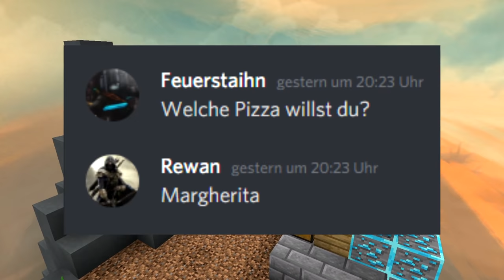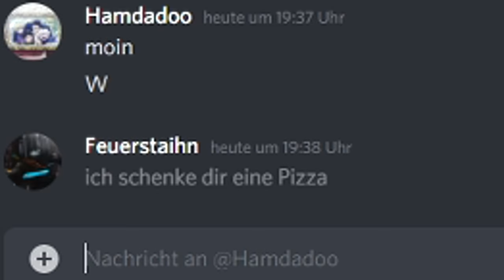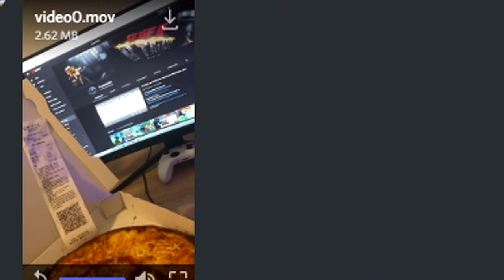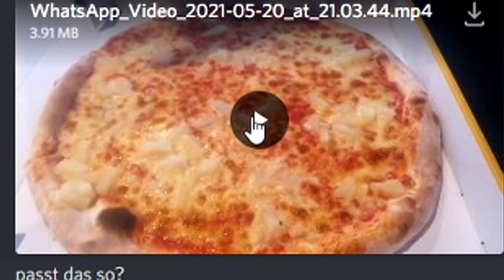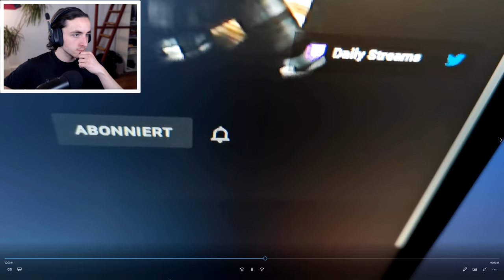Wer mich KILLT kriegt PIZZA geliefert in MINECRAFT (falscher Belag drauf 😂)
► Ich schenke JEDEM der mich KILLT eine PIZZA in Skywars!